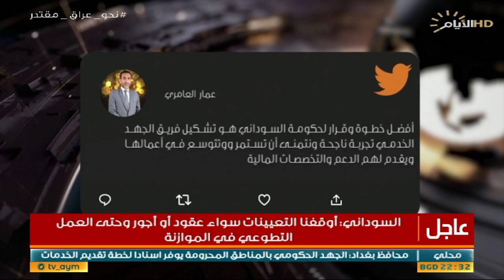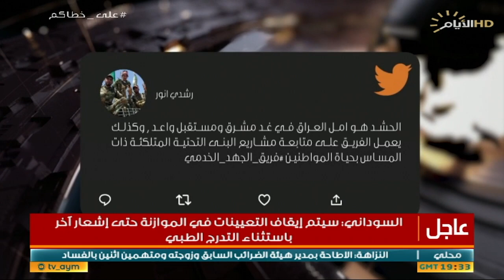حصاد الايام، الداخلية تستكمل اجراءات نقل الملف الأمني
حصاد_الايام مع احمد العنزي
◼️الملف الاول :
الداخلية تستكمل اجراءات نقل الملف الأمني

▪️ ستوديو: اللواء تحسين الخفاجي / الناطق باسم العمليات المشتركة وخلية الاعلام الامني
▪️ستوديو : دكتور احمد الشريفي/ خبير امني

◼️الملف الثاني :
رغم سوء الاحوال الجوية .. الجهد الخدمي يواصل اعمال تطوير البنى التحتية

▪️ستوديو : عبد الرزاق المالكي/ عضو فريق الجهد الخدمي
▪️ ستوديو: نزار السلطان / عضو الهيئة العامة للمجلس الأعلى